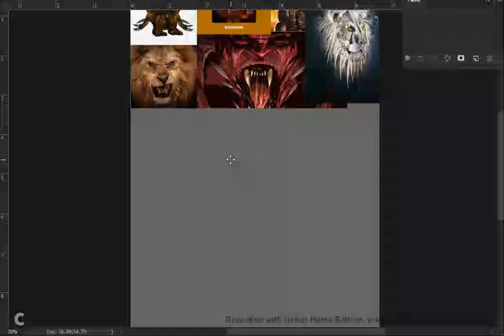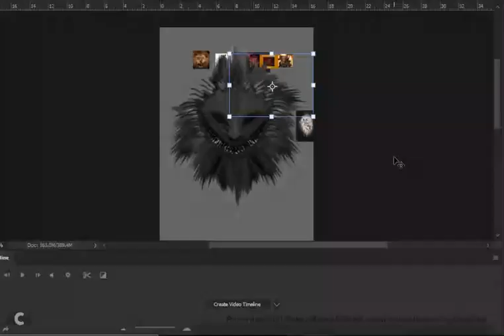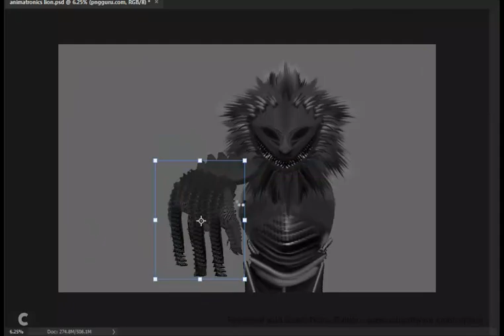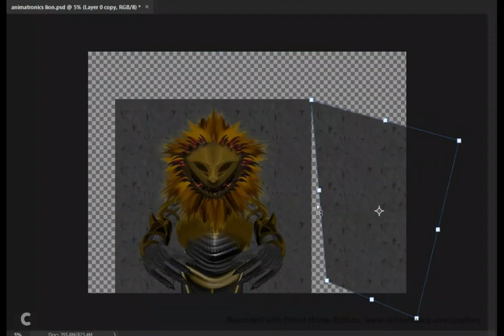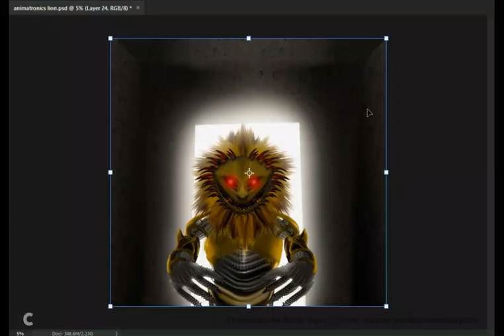Lion Animatronic - Character Concept Art - Speed Paint